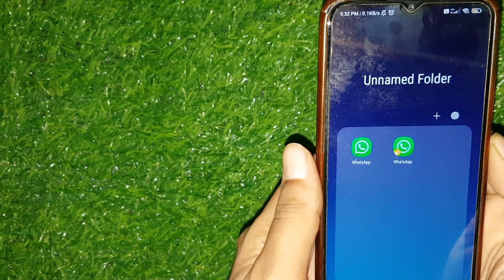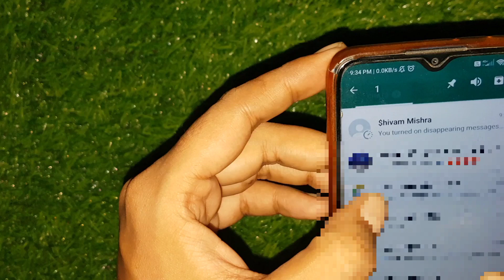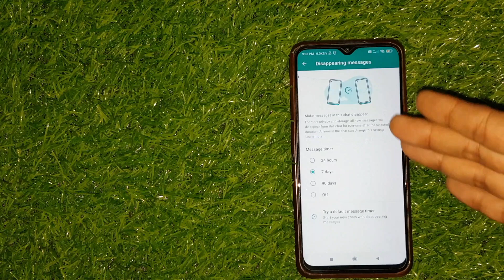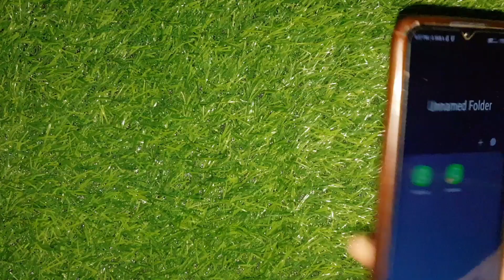Whatsapp Tips And Tricks | Whatsapp में घड़ी Icon का मतलब क्या है | Whatsapp New Update Hindi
Doston Aaj is video mein maine aapko bataya hai ki WhatsApp mein chat per Jo Ghadi Ka Nata Hai Uska kam Kya Hota Hai ||

whatsapp me ghadi icon ka matalab kya hai
whatsapp new update hindi
whatsapp ghadi
whatsapp ghadi setting
whatsapp par ghadi ka nishan kyon aata hai
whatsapp me ghadi kaise lagaye
whatsapp wali ghadi
whatsapp se ghadi kaise hataye
whatsapp par ghadi kaise lagaen
whatsapp disappearing messages 24 hours new update
whatsapp disappearing messages off kaise kare
whatsapp disappearing messages kya hai
whatsapp disappearing messages time setting